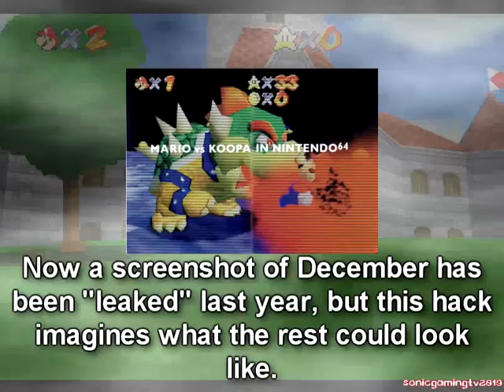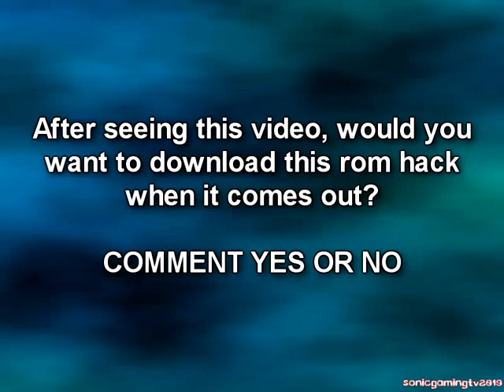new sm64 decomp rom i'm working on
if you want you can add me on discord: SonicGamingTV2019#2703